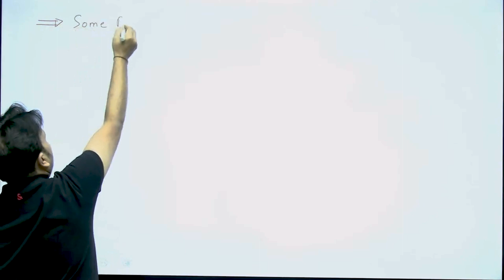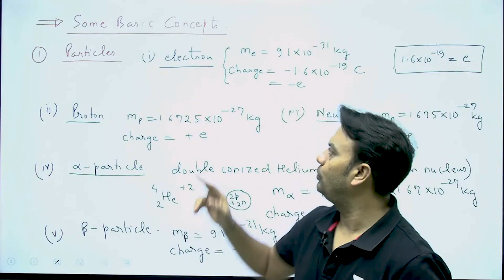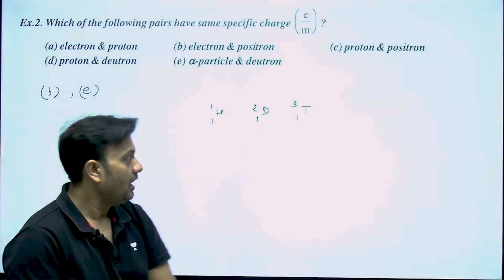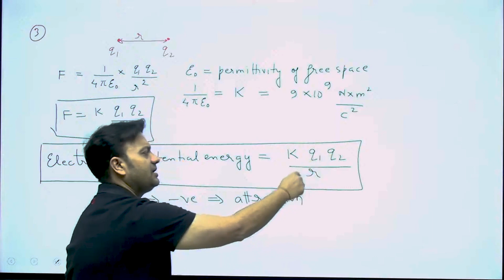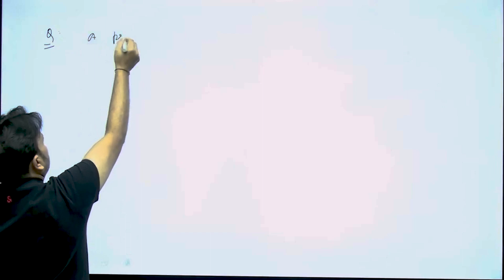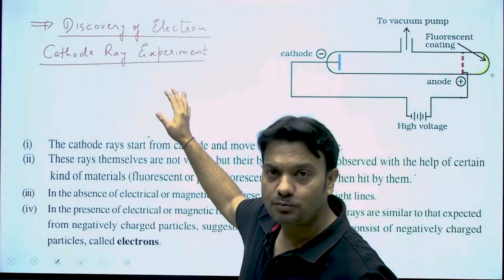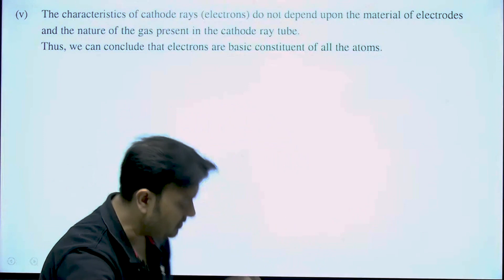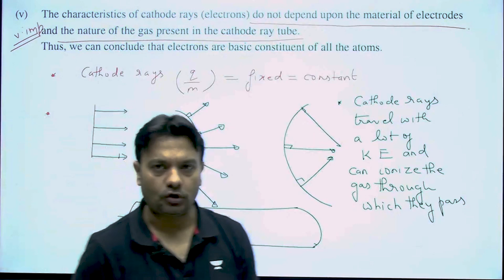Atomic Structure L1 | Chemistry Olympiad and JEE | RM Sir | Kota Pulse by Unacademy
Welcome to the video on cathode and anode rays, an important topic in the atomic structure chapter of chemistry. In this video, we will delve into the fascinating world of cathode and anode rays, their characteristics, and their significance in understanding atomic structure. Whether you are a student preparing for the IIT JEE exam or simply interested in expanding your knowledge of chemistry, this video is here to help you grasp the concepts effectively.

➤If you want to enroll yourself for the batch oflass 12 - 1 year - NEET Advanced  Excel